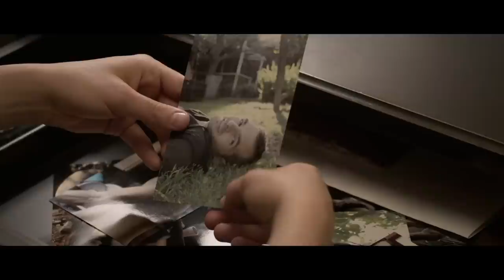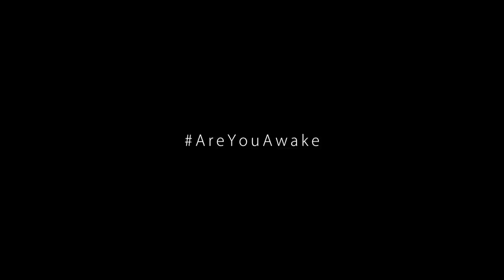Anamnesis Trailer | Sci-fi Web Series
Imagine having a nightmare where you witness your boyfriend’s murder, then wake to discover that he has died—exactly the way you dreamt. Is it a coincidence? Or did you somehow cause his death? When this happens to Hannah, she begins to unravel a mysterious connection between her dreams and her waking life.

A sci-fi thriller in the vein of Inception and Sense 8, Anamnesis explores the hidden depths of our subconscious and asks the question: what if we could connect with others in our dreams?

Synopsis:
A group of strangers realize they're able to share each other's dreams. To understand why, they'll have to find each other in the real world.